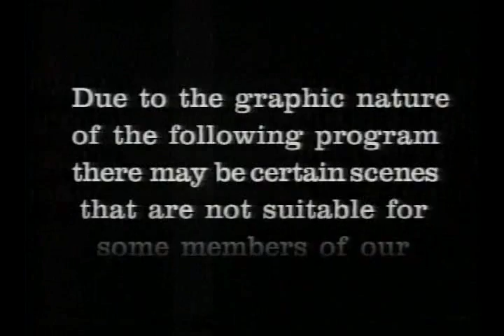Cops In Wallingford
John Keister is on patrol, trying to keep the vibes mellow in Wallingford.  Why can't they all get along...up the street to Dick's for a deluxe, greasy fries and a chocolate shake?

With Pat Cashman, Steve Wilson, Bob Nelson, Tracey Conway and Ed Wyatt.